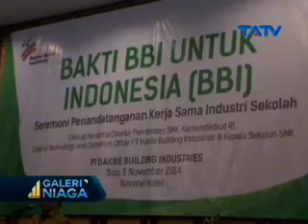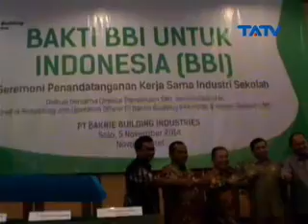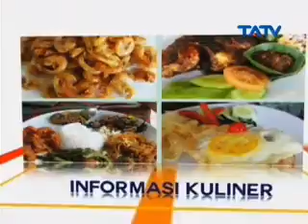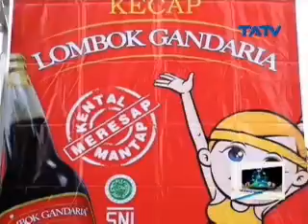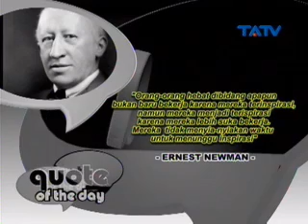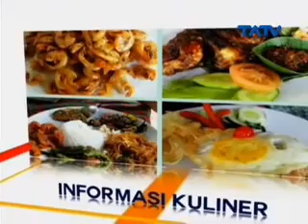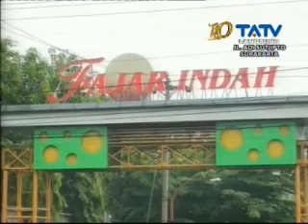tatv 2 GALERI NIAGA 10 11 2014